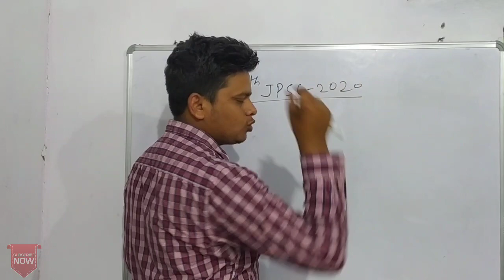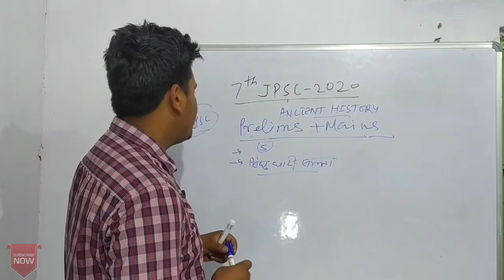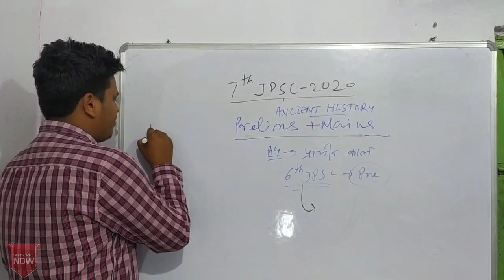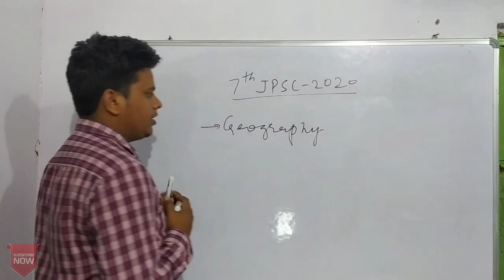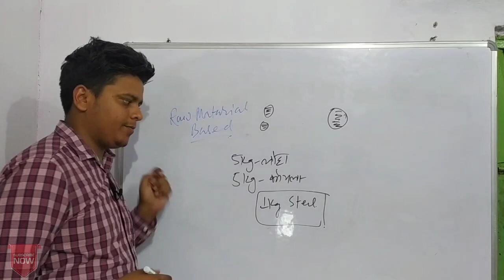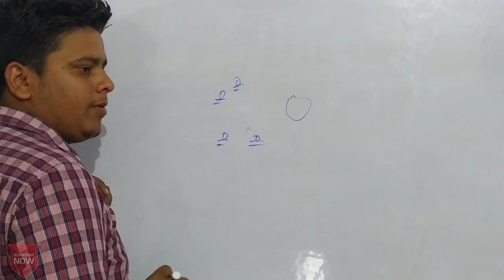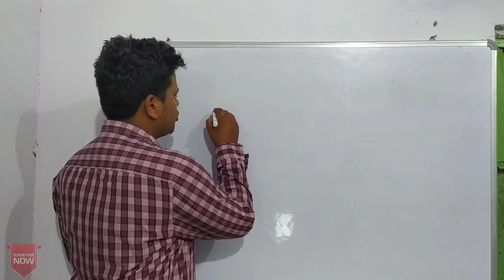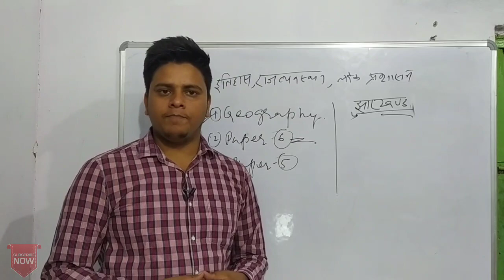How to prepare 7th JPSC Pt & mains _ Strategy for jpsc2020_high_mp4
How to prepare 7th JPSC Pt & mains Combined Strategy